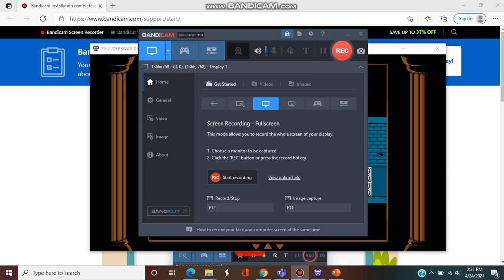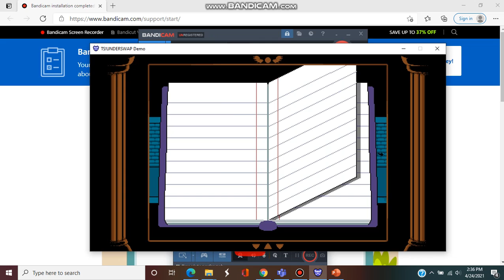TS! Underswap - Unexpected rivals (pacifist playthrough pt.2)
playing a undertale fangame again